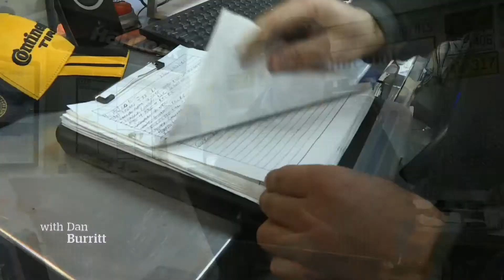CBC News at 6: Run on winter tires